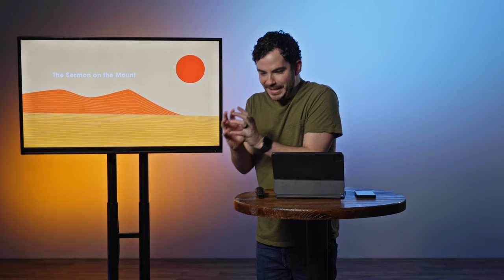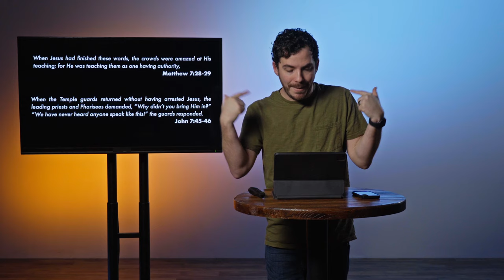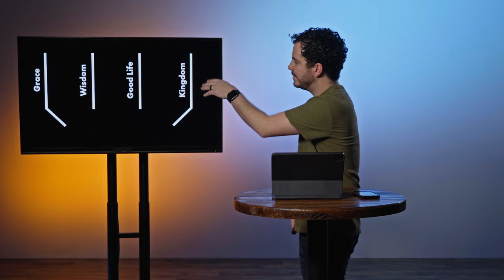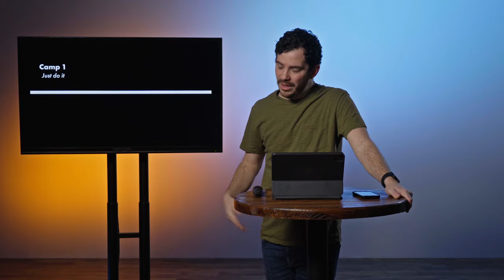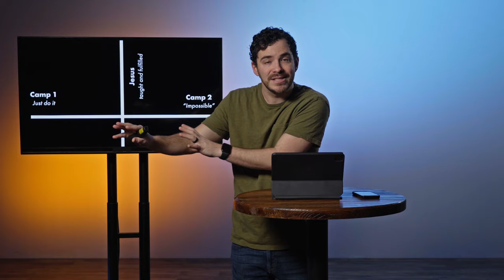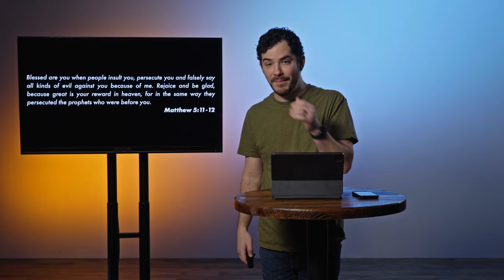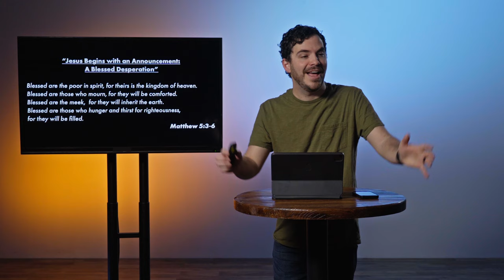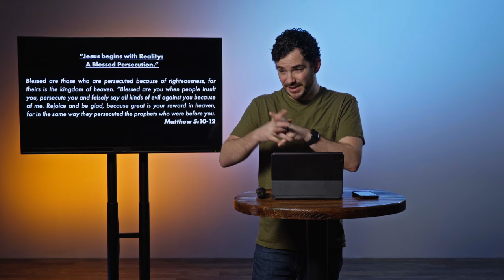Not What We Expected